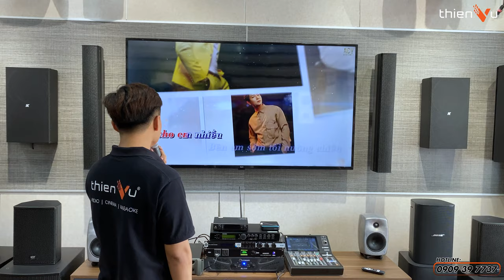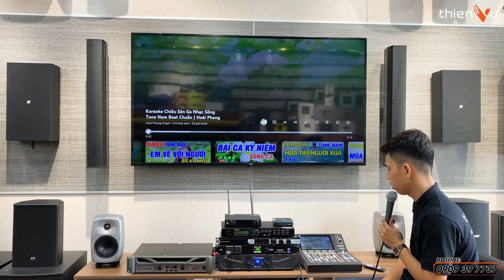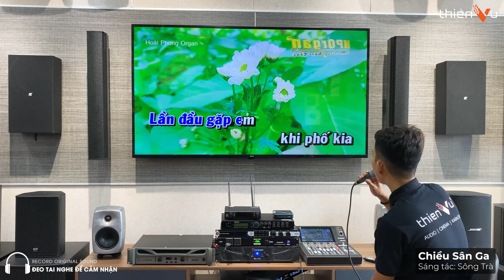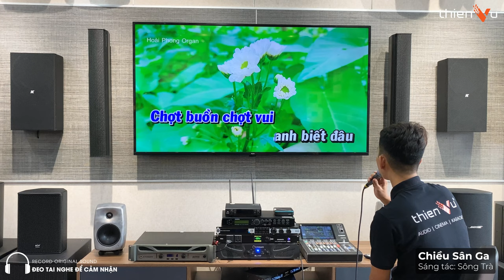Hiểu đúng ECHO và REVERB là gì ? Hướng Dẫn Cách Kiểm Soát trong BoKaraoke Gia Đình | Thiên Vũ Audio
🔻 𝐈𝐧𝐟𝐨𝐫𝐦𝐚𝐭𝐢𝐨𝐧 🔻
🔻 𝗙𝗼𝗹𝗹𝗹𝗼𝘄 𝗠𝗲 🔻
®️ Nội dung khiếu nại bản quyền:
0:00 Mở đầu
0:58 Reverb là gì
3:00 Áp dụng reverb như thế nào?
5:56 Nhiệm vụ của reverb
9:05 Echo là gì
10:55 Delay kết hợp reverb
14:18 Test effect
17:05 Tổng kết